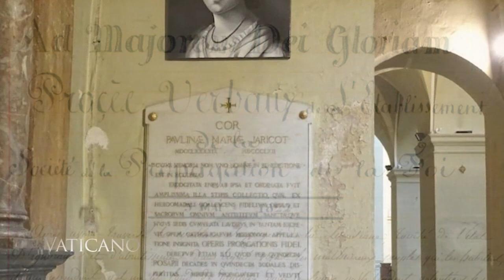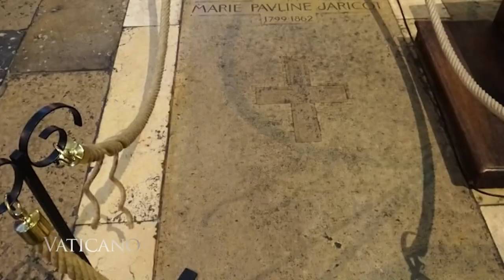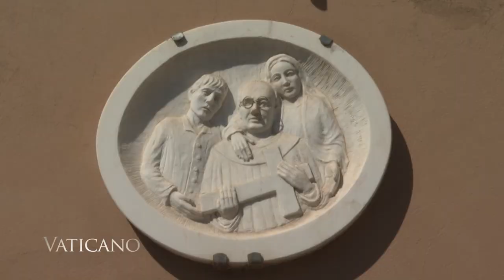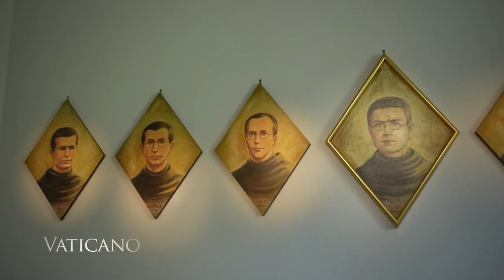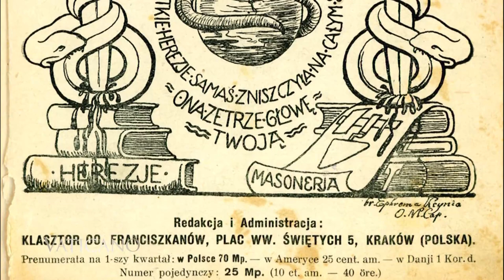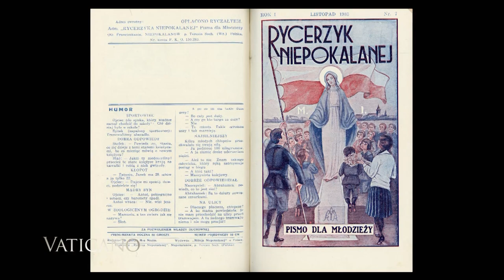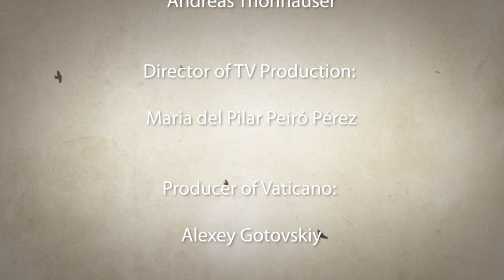Vaticano - 2022-05-12 - Supporting Future of the Church & 100 Years of “Knight of the Immaculate”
This week on Vaticano…new Swiss guards are being sworn in to defend the Pope, Roman Nights experts work to proclaim the message of the Gospel in modern times, and a historic Catholic magazine celebrates 100 years.